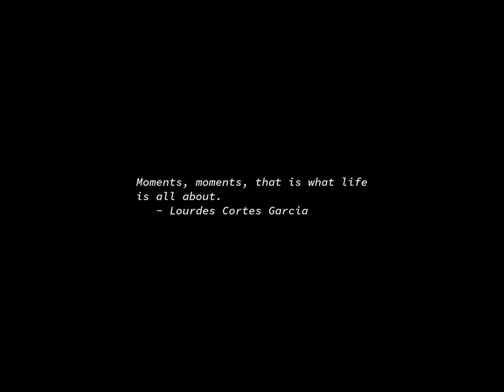Sunrise Time-lapse: Saturday, June 15, 2024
On this day:
   Edvard Hagerup Grieg born in Bergen, Norway, 1843
   UNIVAC I delivered to the Census Bureau, 1951
   Ben Franklin's kite experiment, 1752
   Magna Carta signed, 1215
   Series of photographs by Edward Muggeridge prove to Leland Stanford
   that all the hooves of a horse are off the ground during the gallop,
   1878
   Harry Nilsson is born in Brooklyn, 1941
   Edvard Hagerup Grieg is born in Bergen, Norway, 1843
   John Philip Sousa's march "The Washington Post" premiered, 1889
   Robert Russell Bennett is born, 1894
   World Elder Abuse Awareness Day

Today's random fortune, quote, or snark:
Let us, then, fellow citizens, unite with one heart and one mind.  Let us
restore to social intercourse that harmony and affection without which
liberty and even life itself are but dreary things.  And let us reflect
that having banished from our land that religious intolerance under which
mankind so long bled, we have yet gained little if we countenance a
political intolerance as despotic, as wicked, and capable of a bitter and
bloody persecutions.
        -- Thomas Jefferson